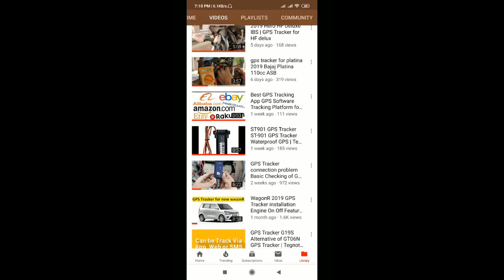GPS Tracker Connection Basic ST901 | GPS Chalu kaise kare | GPS ST901 Problem | Tegnotech GPS